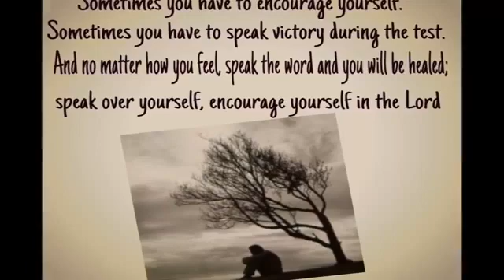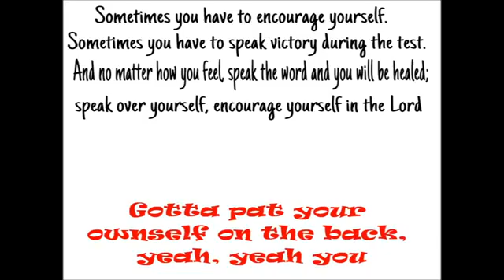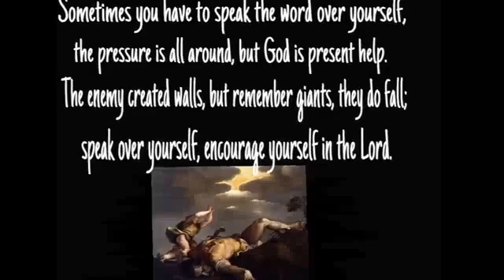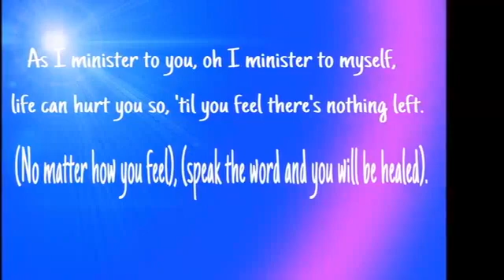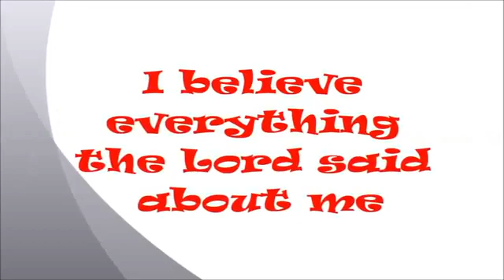FIRST LIBERTY BC of Baton Rouge, LA - LGBTQ+ Community and Supporters 🏳️‍🌈 - July 18, 2021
Pastor Valarie D. Oliver | The Sunday Sermon | ”The Family“ (Matthew 12:46-50 NIV)